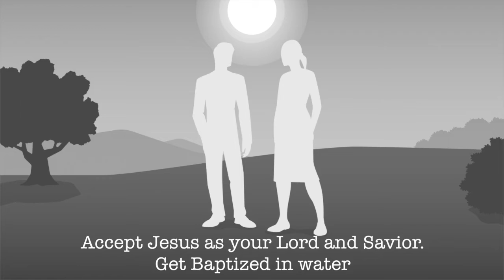Standing Before The King for Favor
Standing before the King